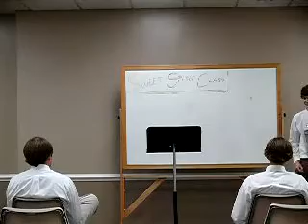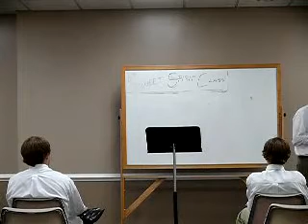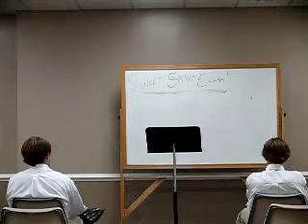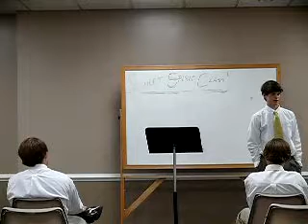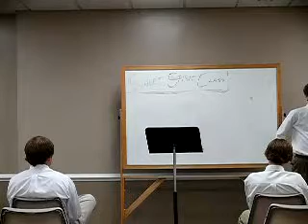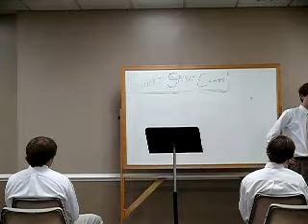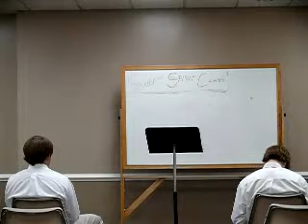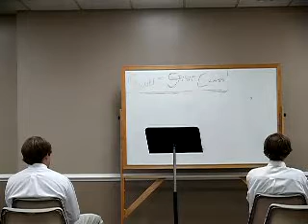Rob - NBA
WA Rhetoric Presentation